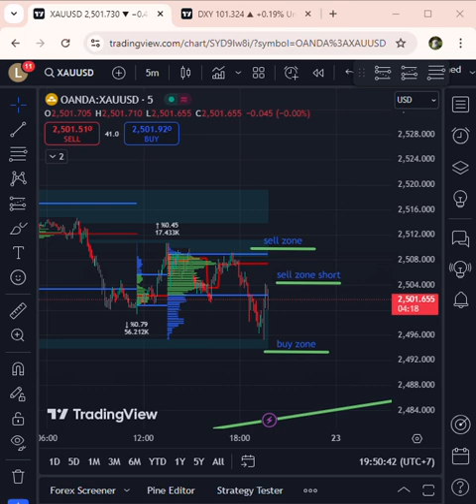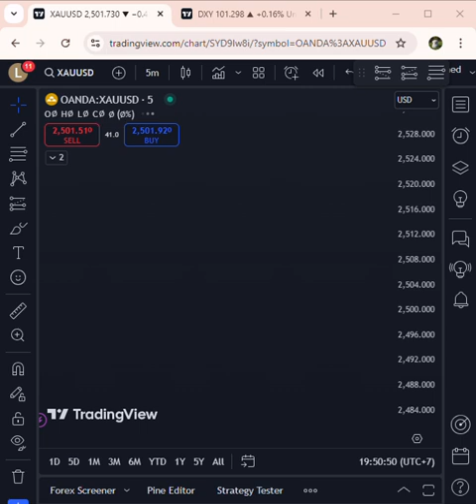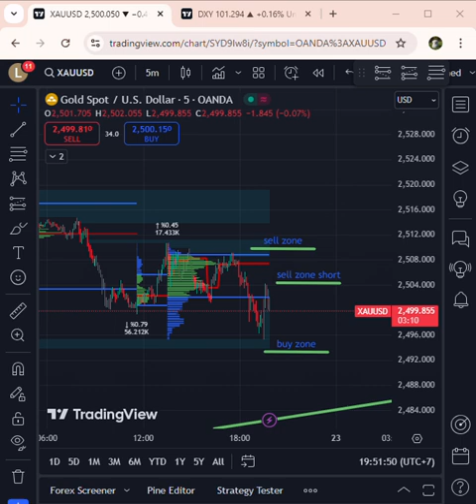XAUUSD 2,501 405 ▼ −0 43%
registered to this account
telegram signal group